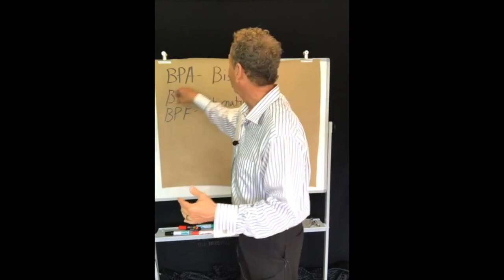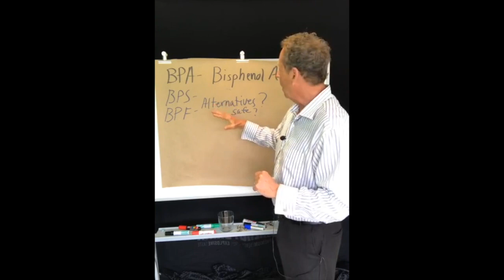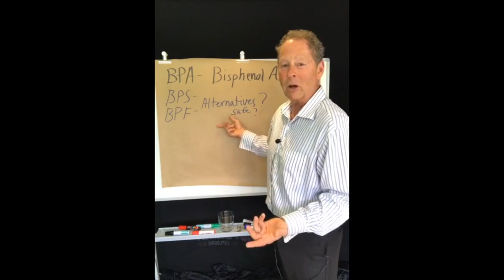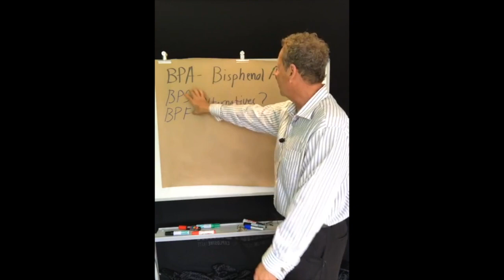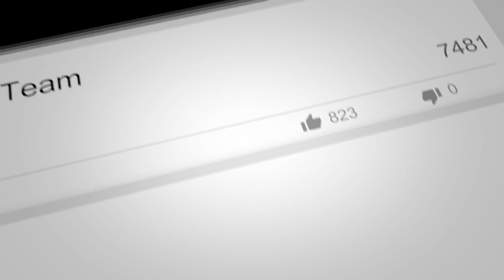What the ... is BPA? / Doctoronamission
Let’s talk about BPA. What the ... is this BPA stuff?

BPA is a chemical in plastics called Bisphenol A. Now the problem they’ve found out with this chemical compound in plastics is over time, it leeches. The chemical leeches out of the plastics. Another place that you find it a lot in is in cans. So as we talk about this, is how much people are eating food out of cans these days because the cans have this BPA stuff in.

So what’s the deal with the BPA? Well the biggest thing is that they have found, the research shows that what it does is that it mimics our body hormones and specifically estrogen in the body. And so, what it does basically, I mean it causes … it damages our reproductive organs, our reproductive effects on our body. It has a lot to do with causing more breast cancer, causing prostate cancer… It has been linked to decreasing sperm count in men… It’s been linked to… pretty much anything to do with sex hormones, reproductive organ health, all these kind of things.

So if you care anything about your reproductive organs of your body, this is important and I think we all do. I mean now, they found this chemical to be in plastic baby bottles, teething toys, all these kind of stuff.

The thing about this BPA is it breaks down and if you ever seen any of your plastic containers that you use for food storage or microwave-safe plastic containers which means yes, it’s not going to melt in the microwave but it doesn’t mean that it’s safe healthwise because you’re leeching out the chemicals into your food that you’re going to be eating and all that kind of stuff. And let’s not even talk about you not using your microwave, well we should, but not today. But this stuff just breaks down and goes into our bodies, and it is definitely been proven to cause all kinds of cancer and bad stuff for us and especially on our reproductive organs.

So let’s get BPA out. Okay, you find that all over the place - BPA-free. Well great. Okay good, we know that. Now here’s the other thing. There’s another couple other bisphenols.

There’s a Bisphenol S and a Bisphenol F. those are the alternatives that are in there.

Now the thing about that right now is because all of a sudden we’re going BPA-free and we’ve got these other ones in there… The research right now, well, you know what? Are they safe or aren’t they? Okay, I'm not here to say well… whether they are or not, however, there’s enough research showing the negative effects that are just as bad as this as this BPA. That should scare you. That should worry you.  I don’t want to be a scare but we need to be worried about this stuff.

Now there are others that say “Oh this is okay, it’s alright. This is a good alternative.” The thing we need to look at when we look at researches – well who’s paying for the researches doing the research? Because the plastic companies are doing the research, or the chemical companies are doing the research. Well, yes, it’s going to turn out to be good.

So I guess right now the jury’s out on this. It’s kind of 50-50. However, if we were talking about what we are using that’s going to be leeching in our body and causing cancers and bad effects, for us, for our children, for generations to come… The old saying “better safe than sorry” really applies here. It really applies right there.

So well what do we do? How do we get around this type of stuff? Well, definitely if you got any of your plastic stuff that you’re using for storage or container, try and stay away from food in cans, alright? Stay away from stuff in cans because it’s just… it leeches in the food. It’s just not good.

If you got plastics that you can see your scratch, you can see your mark, they’re faded, well that basically means that… if it doesn’t look like it’s pretty new, that means those chemicals are leeching out into your food so I highly suggest you get rid of them and get yourself glass containers.

Glass containers, yes you can freeze in glass. I freeze stuff in glass. There are some rules about that, you can Google that. You just don’t want to fill it to the top because it will expand. But start storing stuff in glass, glass, glass.

If you got kids, I understand it’s not as safe as plastic having kids, but you know what? We’ve got two things to look at: we got okay, we’re going to go with the glass or am I going to stick with plastic knowing that this stuff is going to leech into the food and can cause all kinds of reproductive organ defects and cancers for my kids? I’ll leave that one up to you.

PLAY, WATCH, and LISTEN FOR THE REST OF THE STORY!
or
MP3 Version available to Download & Listen on Spotify and iTunes!
Just search for "MD and Chef Team."